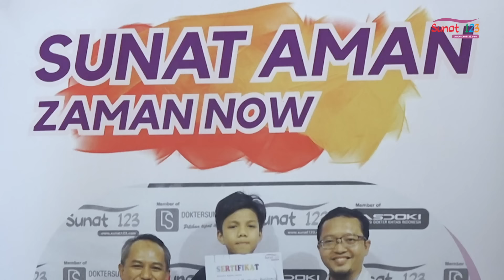Ayo Kita Sunat | Theme Song Sunat 123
SUNAT 123

Percetakan Negara, Jakarta :
Jl. Percetakan Negara No.52C, Cempaka Putih, Jakarta Pusat

Pasar Minggu, Jakarta :
Ruko Angsana, Jl. Angsana Raya Jl. Rawajati Timur No.1, RT.6/RW.6, Pejaten Tim., Kec. Ps. Minggu,

Cibitung, Kab. Bekasi :
Jl. Teuku Umar Kelurahan No.22, RT.002/RW.05, Telaga Asih, Kec. Cikarang Bar.,

Harapan Indah, Kota Bekasi :
Ruko Festival No. 57, Jl. Sultan Agung, Kec. Medan Satria,

Setiabudi, Medan :
Kompleks Ruko Milala Mas, Blk. B Jl. Setia Budi No.22, Tj. Rejo, Kec. Medan Sunggal,

Halat, Medan
Jl. Senam No.1D, Ps. Merah Bar., Kec. Medan Kota, Kota Medan,
Layanan Sunat :
- Sunat Bayi
- Sunat Anak
- Sunat Remaja
- Sunat Dewasa
- Sunat Gemuk
- Sunat Perempuan
- Sunat Khusus Anak Berkebutuhan Khusus ( ABK )
- Sunat Revisi
- Sunat Dirumah
Terima Kasih